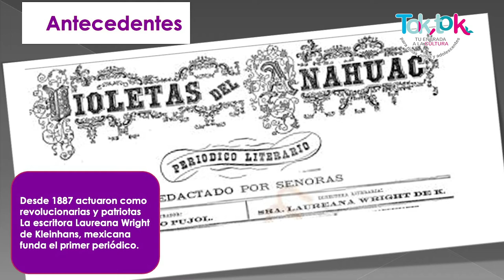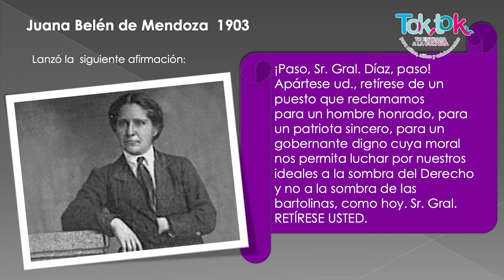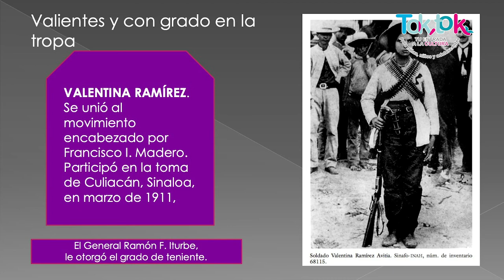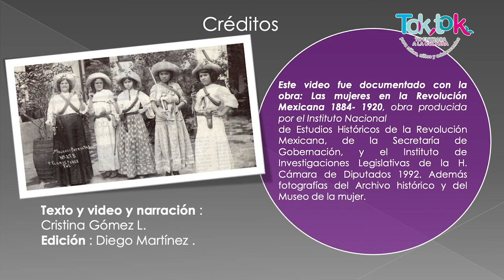Tok Tok - Las mujeres en la revolución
Tok Tok
Las mujeres en la revolución
Cultura Infantil